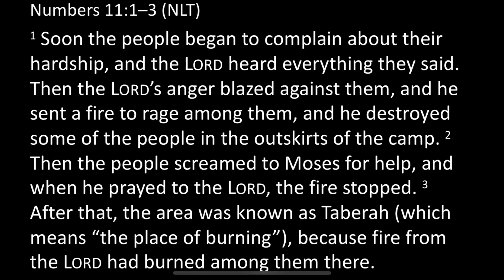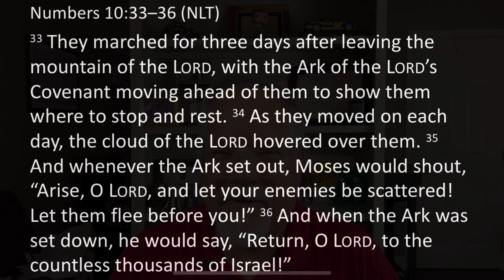God is Listening